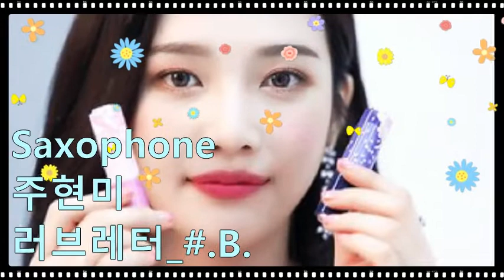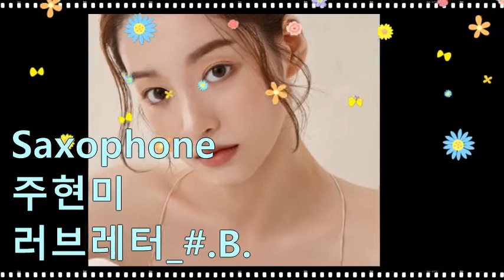주현미_러브레터_#.B.202209